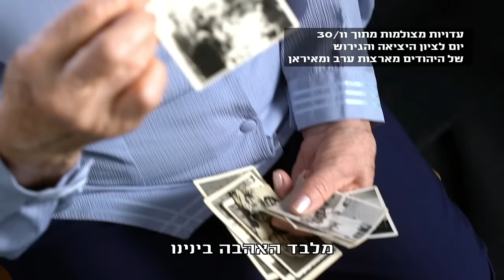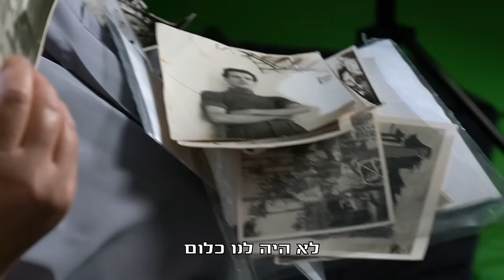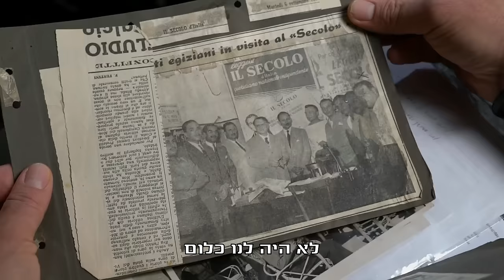לא היה לנו כלום - טיפקס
"לקראת יום היציאה של יהודי ארצות האיסלם שיצוין גם השנה כבכל שנה ב  30/11 טיפקס מגישה לכם שיר שמספר סיפור אישי שלי יותר נכון של אמא שלי.
אמא שלי שליט"א – רחל (רמונד) אוזן, כתבה את תקציר סיפור חייה, בתחילה בכתב בוטח בכמה דפי שורות – ומאוחר יותר בהקלדה עיקשת במחשב – כשקראתי את מילותיה – כוח גדול נבע מהם – כוח של משפחה אחת מול מלחמות ומול גזרות הטבע, משפחה שעשתה דרך ארוכה מהרגע שהנאצים נכנסו לטוניס ועד עצם היום הזה. סיפור שיש בתחילתו שנים של פליטות חסרת כל, באמצעו עליה קשה ומלחמות מפחידות ומפעימות וסיומו בבניית בית חם במדינה ישראל. סיפור העולים שבאו מארצות האיסלם לא סופר דיו – ונכדיהם שלומדים את תולדות הציונות שואלים את עצמם תדיר, ואיך אני קשור לסיפור? איך זה קשור אלי? ובכן הסיפור שלא סופר מתחיל להיות מסופר ונלמד, העדויות נאספות לאט לאט, סבים מספרים לנכדיהם, הורים לילדיהם.
השנה החלטתי לשיר את סיפור חייה של אמא שלי – עם עוצמת האופטימיות של המשפחה המפוארת שלנו. "לא היה לנו כלום מלבד האהבה בינינו, לא היה לנו כלום ובכל זאת הסתדרנו". השיר משתלב באלבום החדש של טיפקס "עבודת כפיים".

תודה רבה למשרד לשוויון חברתי בראשות השרה גילה גמליאל – שעזר לנו בהפקת הקליפ – שיפתח לבבות אינשאללה להעלות עוד ועוד עדויות וסיפורים שלא נשמעו עד עכשיו".  קובי אוז

להקת טיפקס - לא היה לנו כלום
מילים :קובי אוז
לחן :קובי אוז ויוני רועה
במאי :רונן פלד חדד
חברת הפקה :ארנן קרייאיטיב והפקות בע"מ
מפיקה :שרון אוריאן
מפיקה בפועל :מיכל פלד
צלמים :אלון גרגו ותומר שטיינברג
עורך :גיא יפת
אונליין :ברוך חלק

 critical past , ארכיונים :ארכיון צה"ל ,ארכיון שפילברג

טיפקס חורשת את הארץ! אתר ולוח הופעות
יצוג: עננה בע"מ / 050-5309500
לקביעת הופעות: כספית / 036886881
יחסי ציבור: חגית נוביק סלומון & ירון כהן / 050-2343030
מפיק אחראי ומנהל עסקי: יניב דוידסון
מנהלת אישית ומפיקה: בר זבדה
מנהל אמנים ורפרטואר - עננה: גבי ביטון
סמנכ"ל תפעול- עננה: ניסים מזור
הפצה: הליקון בע"מ
שיווק דיגיטלי: Digistage
יעוץ משפטי: עו"ד עידו חיטמן - יגאל ארנון ושות'